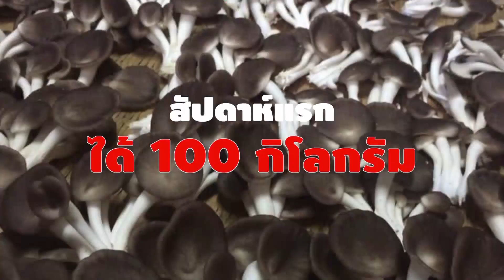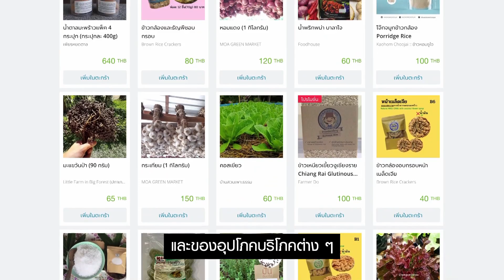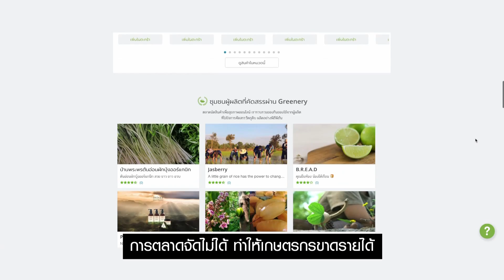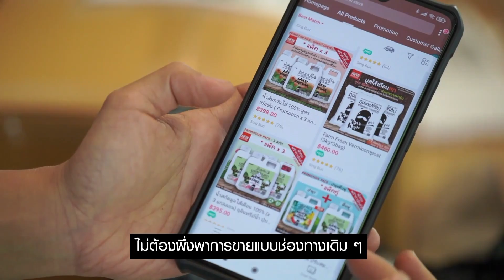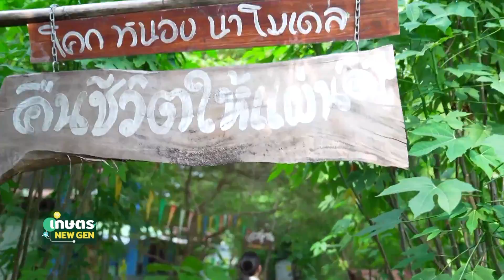LIVE!! เกษตรNEWGEN วันเสาร์ที่ 10 กรกฎาคม 2564 เวลา 14.30-15.00 น.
LIVE!!

อดีตหนุ่มวิศวกรที่ทิ้งเงินเดือนครึ่งแสน หันหลังกลับบ้านเกิด จ.ปทุมธานี จากเดิมทำเกษตรแบบเชิงเดี่ยวที่ทำนาเพียงอย่างเดียว มาเป็นการเกษตรแบบผสมผสาน โดยการเพาะเห็ดนางฟ้าภูฏานและปลูกผักเลี้ยงปลาควบคู่กันไป หลายครั้งเกิดความท้อแท้และสิ้นหวัง จากต้นทุนการปลูกเห็ดที่ค่อนข้างสูง จึงเริ่มศึกษาการทำก้อนเชื้อเห็ดใช้เองให้เหลือต้นทุนแบบครึ่งต่อครึ่ง

ด้วยวัยเพียง 35 ปี วันนี้ประสบความสำเร็จ สามารถพัฒนาก้อนเชื้อเห็ดและต่อยอดการแปรรูปเห็ดเป็นสินค้าต่าง ๆ มากมาย ไปติดตามเรื่องราวของพี่อดุลย์ วิเชียรชัย เจ้าของอดุลย์คลองหลวง ฟาร์มเห็ด